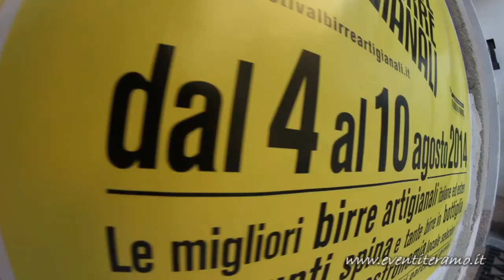Castellalto 2014 - Festival delle Birre Artigianali